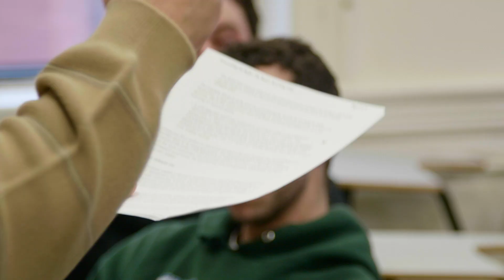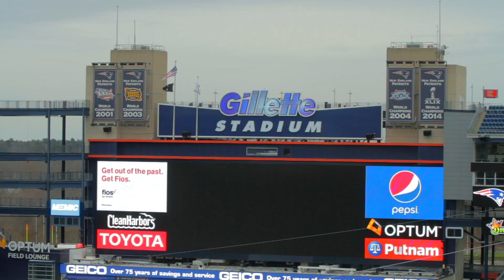The Center for Business, Entertainment & Sport Management at Dean College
Through the creation of The Center, both parties aim to offer greater opportunities for the Dean College student studying Arts and Entertainment Management, Business Management, Communications, Criminal Justice and Homeland Security Management, Entertainment Industry Management, Exercise Science, Marketing, Sport Management, and Sports Broadcasting.